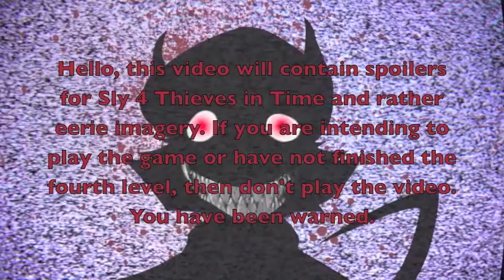Jay and Michelle's Halloween 2013- The Sly 4 Theory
It is so worth staying up all night putting this together. I could have done this earlier but I had a lot of school work to cover and school work tired me out. Anywho, this is supposed to be an slide show video about my Sly 4 Theory. I'll keep the description spoiler free so I'll provide the link of what this video is all about.
I'm no mrcreepypasta or someordinarygamer, but I'm quite happy how it came out. There's not a lot of eerie images as expected but if you look at it the video the whole way, you'll see...

In case you're wondering, I'm Penelope as a Survey Corp soldier from Attack on Titan and Skiffy Kitten is Carmelita

Alrighty, enjoy this and have a pleasant Happy Halloween

myuuji and his songs